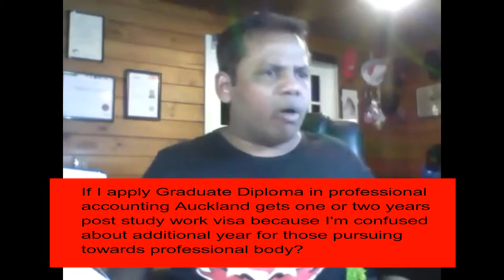Post study work visa after Grad Dip in Professional Accounting.